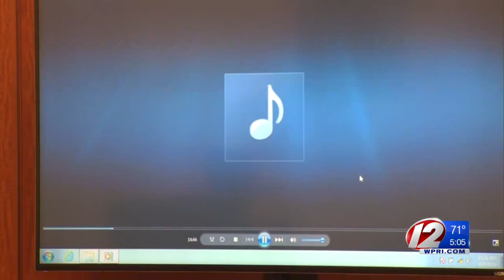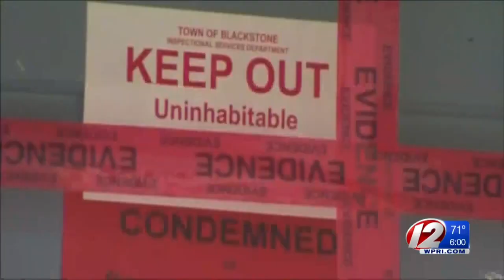Blackstone mom admits to police she hid her infants' remains in closet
A Blackstone mom on trial for murder in the deaths of her two babies was heard nervously laughing in several interview recordings Friday as she tried to explain why the infants' remains were found inside her squalid Massachusetts home.